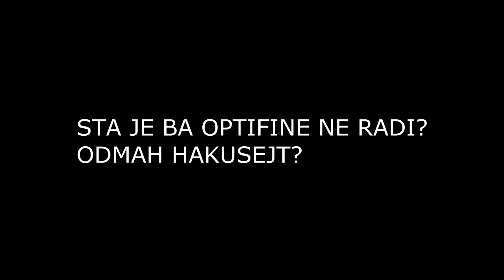GANGMEMBER I OPTIFINE HAKER U AKCIJI! Game: #107 Minecraft Survival Games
►Music Partner: Paper Cranes & NCS
►Neke Informacije o Igri:
 -Modovi: Optifine,DirectionHUD,keystrokesmod v3
 -IP: mc.spainpvp.net
 -TexturePack: Huahwi 500k pack
 -In-game name: Vichy_YT
►Programi koje koristim za snimanje klipova:
 -Vegas Pro 13 version
 -Photoshop CS6 version
 -OBS ( za streaming i snimanje)
►PC Setup:
 -CPU: Intel Core 2 duo 3,00Ghz
 -GPU: MSI Radeon R7 250 2GB GDDR5
 -RAM: 2GB HyperX Memory
 -MotherBoard: GIGABYTE GA-G41M-ES2L
 -SSD: Patriot Blast 120GB
 -HDD: HDS75050KLA360
 -Monitor: PHILIPS 220WS 1680x1050 60Hz
 -Keyboard: Genius Scorpion K5
 -Mouse: Trust GXT 25 Gaming Mouse
 -Wifi USB: Edimax nLite Wireless
 -OS: Windows 7 Profesional 64bit
►Designer: Lycx & Rainy